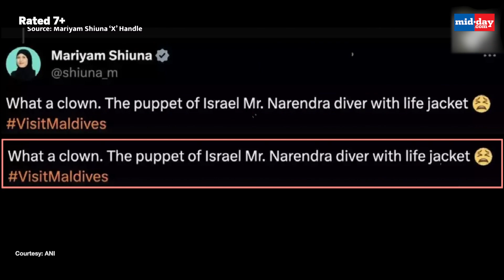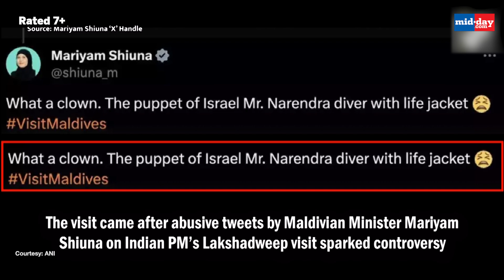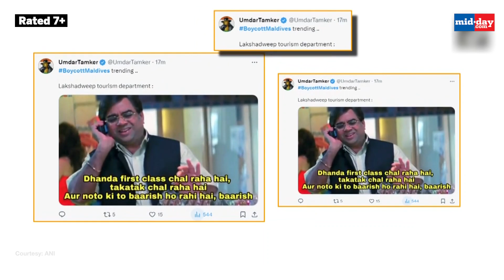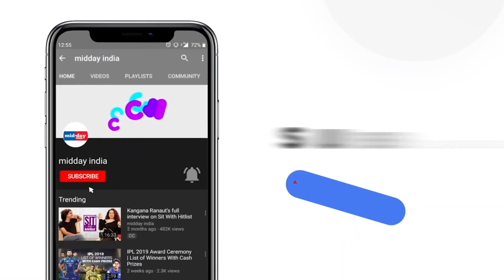Maldivies Row Escalates. Envoy Reaches MEA HQ at Delhi’s South Block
Maldives Envoy to India, Ibrahim Shaheeb was on January 08 seen leaving the Ministry of External Affairs in the national capital's South Block. This comes amid a row over derogatory social media remarks by some ministers in Maldives on Prime Minister Narendra Modi's recent visit to Lakshadweep. Maldives High Commissioner to India Ibrahim Shaheeb was seen arriving at the MEA office building and leaving a short while later. A massive row was triggered last week after Maldives deputy minister, along with other cabinet members and government officials, made disparaging and unsavoury references to PM Modi's Lakshadweep visit.